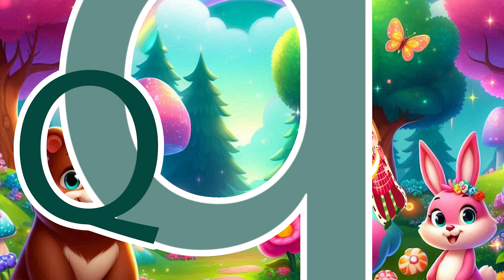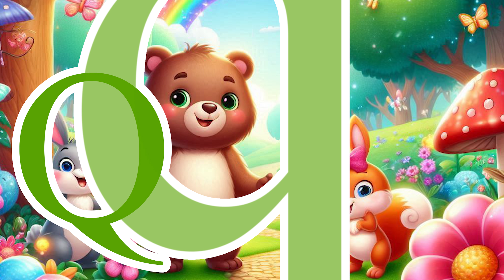Phonics Song for Toddlers A for Apple Phonics Sounds of Alphabet A to Z ABC Phonic Song|#2278